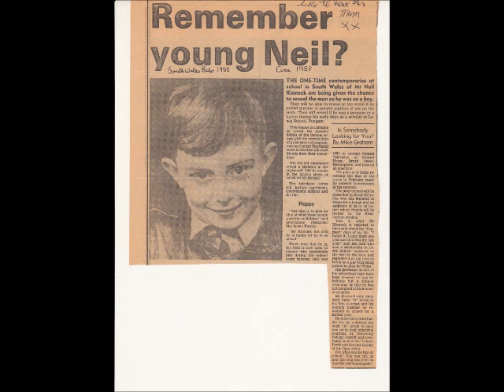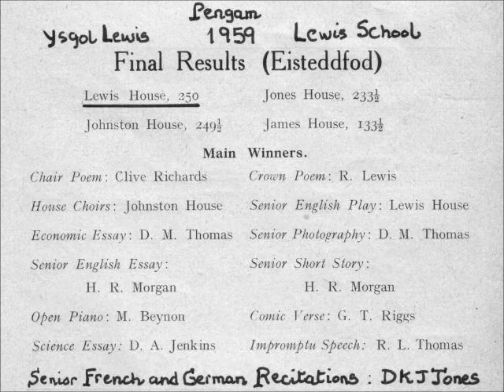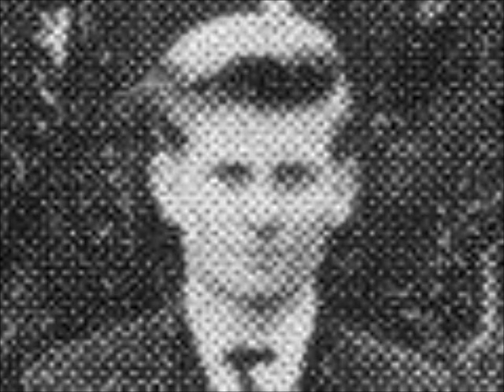Laura at Lewis' School Pengam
'Laura' is a song liked by the jazz combo at Lewis School Pengam 1958-60. Mike Carter-Jones (Guitar) Pete Hutchings (C-Sax and Piano) David Gareth Jones (Alto Sax) Lyndon Hill (Trumpet and Arranger) Volan Evans (Trombone) Robin Morgan (Bass) and David KJ Jones (Drums). Earlier jazz fans included J 'Rat' Thompson, (Prof) Phil Williams. Pip Gwenlan, Garry Lewis, Esca Jarman and Pete Roberts. 'Rat' played air saxophone to my imaginary drums before cross-country matches in 1957. The sax was ceremonially handed to 'Rat' by Brian Charles Turley.